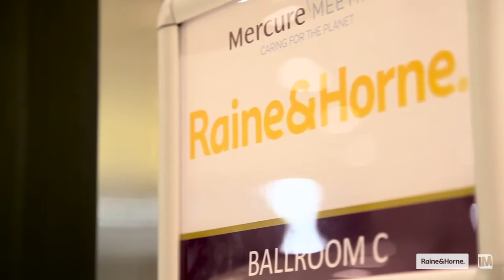RAINE & HORNE BEXLEY IN ROOM AUCTION NIGHT